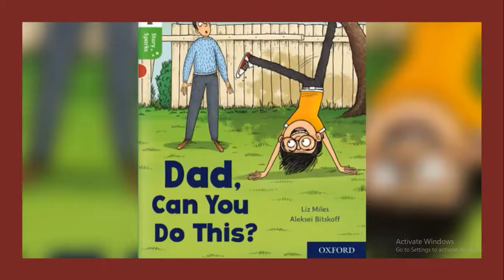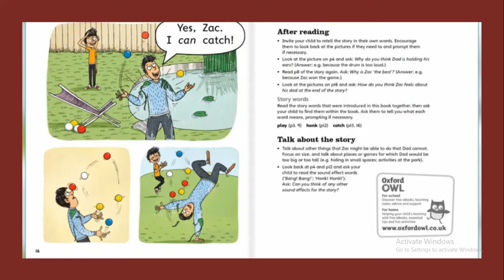Dad Can You Do This ? Oxford Reading Tree Level 2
Written by Liz Miles.